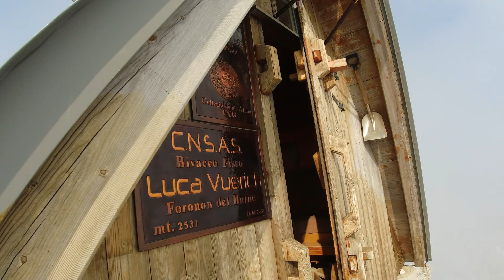Špik nad Nosom, Foronon del Buinz, Bivak Luka Vuerich